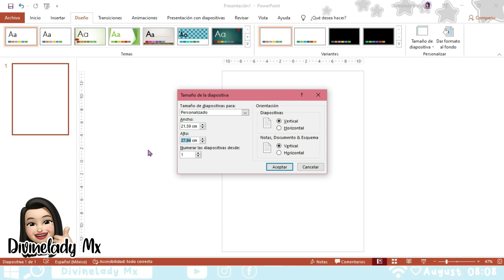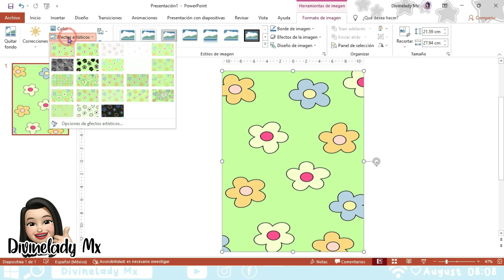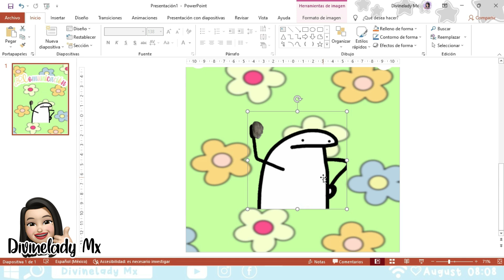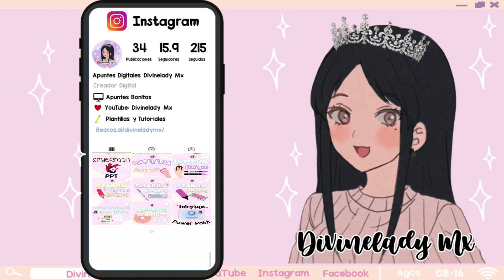PORTADAS PARA TUS CUADERNOS DE FLORK - DESCARGABLES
Hola Hola! Hoy les comparto ESTA HERMOSA PARTE 2 DE PORTADAS ESCOLARES EN POWER POINT CON TEMATICA DE FLORKOFCOWN

Explota tu creatividad al máximo.